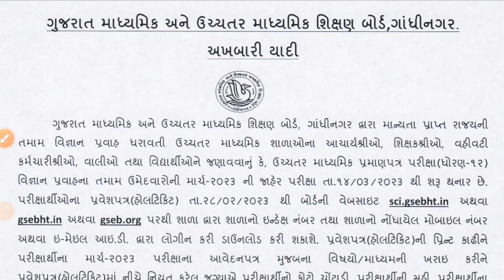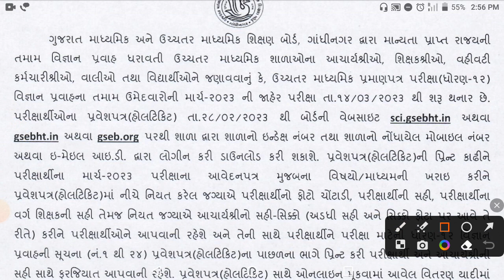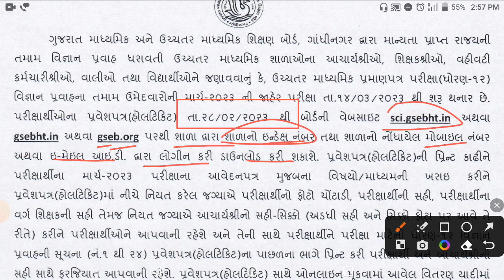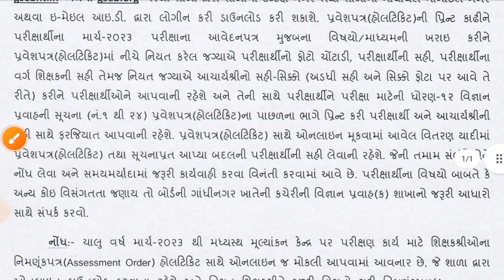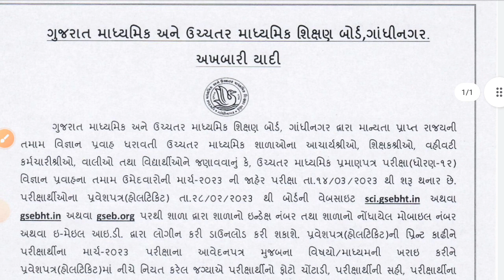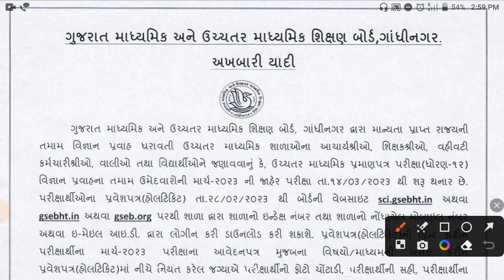Board Exam 2023 : Breaking News | Hall Ticket download | hall Ticket (પ્રવેશપત્ર) આવી ગઈ | March2023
👉 paper solutions

👉study tips

👉 most imp

✨ more.